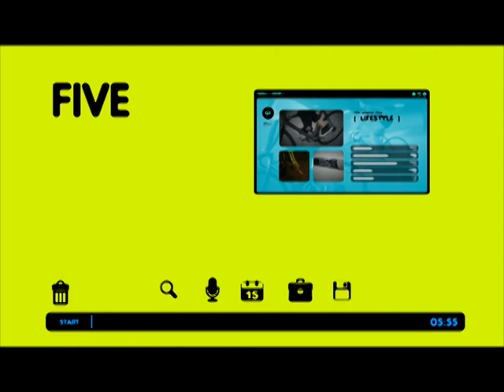You Five Things พาไปชมบรรยากาศแฟนมีทของพระเอกหนุ่มฮอต โซจีซบ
YOU Five Things 5 สิ่งที่คุณต้องรู้ 5 เพลงที่คุณต้องฟัง ทุกวันเสาร์ 8โมงเช้า-9โมงตรง / 3ทุ่ม-4ทุ่ม RERUN วันพูธ บ่ายโมง และวันพฤหัส 3 ทุ่ม ทาง YOU CHANNEL